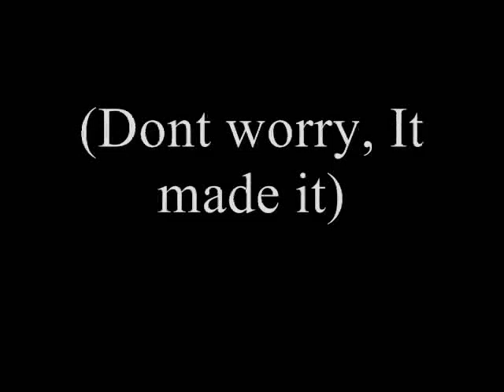Flying Cats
Moving Cats on Skyline